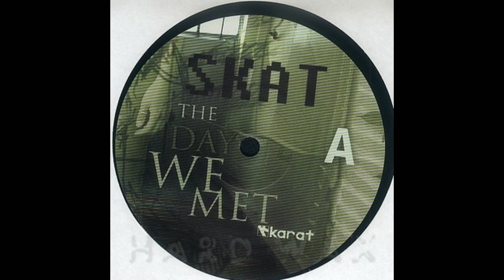Skat - The Day We Met